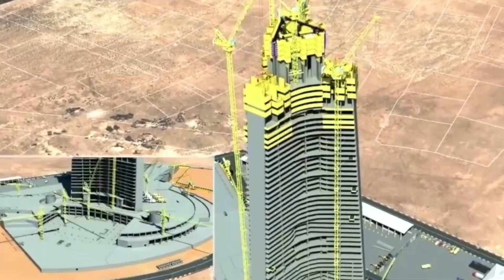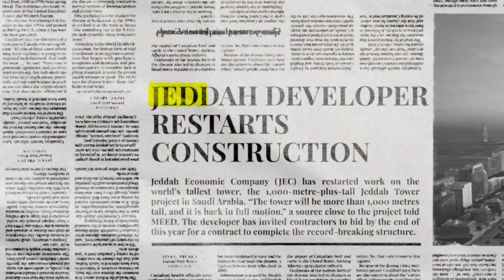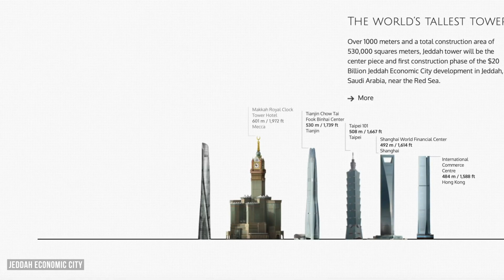The Upcoming Supertall Skyscraper That Can Change The Weather!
Jeddah Tower isn't just breaking records — it's redefining what's possible in architecture. In this video, we explore the upcoming supertall skyscraper that’s so massive, it could actually influence the weather! Set to be the tallest building in the world at over 1,000 meters, the Jeddah Tower is rising from the heart of Saudi Arabia and pushing the limits of engineering.

Discover how this futuristic megastructure is designed to pierce the clouds, withstand extreme conditions, and become the centerpiece of Jeddah Economic City. From its mind-blowing height to cutting-edge sustainability features, this tower is more than a building — it’s a statement of human ambition.

Do you think the Jeddah Tower will reshape the future of architecture?